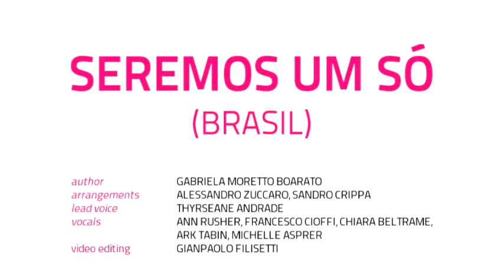Genfest 2012 - Backstage ONE - "Seremos um só"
ONE.